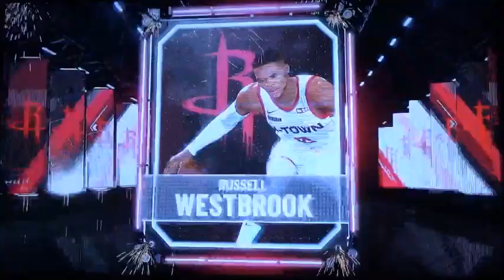Nuggets vs Rockets Game 4 NBA Playoffs 2020